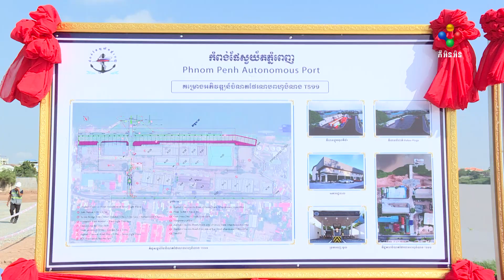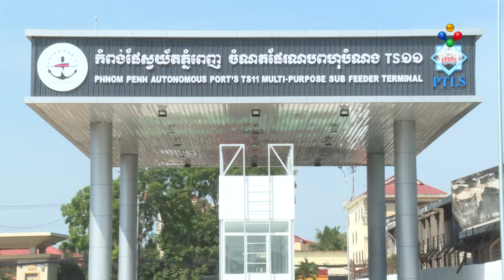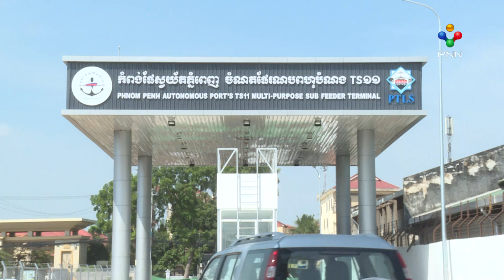[25-04-22] ចំណតផែរណបពហុបំណង នៅកំពង់ផែភ្នំពេញ សម្រេចការសាងសង់បានជាង ៨០ភាគរយ និងគ្រោងបញ្ចប់នៅខែកក្កដា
ក្នុងពេលត្រួតពិនិត្យការសាងសង់ចំណតផែរណបពហុបំណង TS១១ នៅព្រឹកថ្ងៃទី២៥ ខែកក្កដា ឆ្នាំ២០២២នេះ ឯកឧត្ដម ស៊ុន ចាន់ថុល រដ្ឋមន្រ្ដីក្រសួងសាធារណការ និងដឹកជញ្ជូន បានឱ្យដឹងថា ចំណតផែរណបពហុបំណងTS១១ ដែលបានសាងសង់កាលពីពេលថ្មីៗនេះ គ្រោងបញ្ចប់ការសាងសង់នៅថ្ងៃទី០១ ខែកក្កដា ឆ្នាំ២០២២ ខាងមុខ។ មកដល់ពេលនេះ ផែរណបពហុបំណង ដែលស្ថិតនៅក្នុងកំព់ងផែអន្តរជាតិភ្នំពេញ សម្រេចការសាងសង់បានជាង ៨០ភាគរយ។